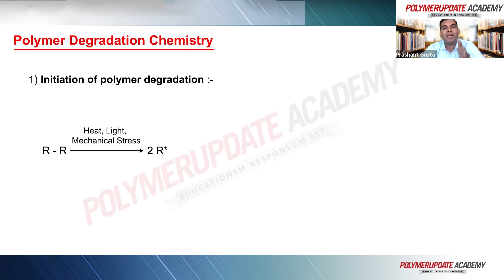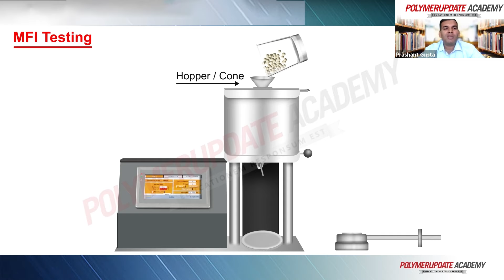Digital Training Workshops With Dr Prashant Gupta in Association With Polymerupdate Academy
We are pleased to announce that Dr Prashant Gupta, from the Maharashtra Institute of Technology in Aurangabad, Maharashtra, in association with Polymerupdate Academy, successfully conducted digital training programmes on

1) Polymer Testing: April 21-22nd 2022
2) Polymer Additives and Compounding: June 16-17th 2022
3) Fundamentals of Polymer Testing: August 1-3rd 2022

The training sessions were well-received by the attendees, and we had overwhelmingly positive feedback. Participants from well-known corporations including Nestlé India Ltd, Indian Oil Corporation Limited, Supreme Industries Limited, HPCL-Mittal Energy Limited (HMEL), Samsung, Protea Chemicals, Saudi Polycon, Dodhia Chemtex Pvt Ltd, Adeka India Pvt Ltd and Fine Organics Industries Limited were among those that attended.

The training’s highlight was the LIVE Interactive Q&A sessions conducted after each lecture. Dr Prashant Gupta, the instructor, had excellent interaction with all of the participants.

Going forward we plan to continue to provide additional courses on Polymer Recycling, Plastics in Packaging, Nanotechnology, Chemical Recycling of Plastics and many more.